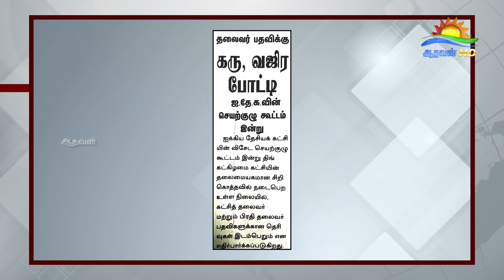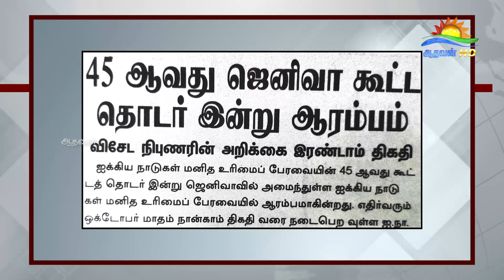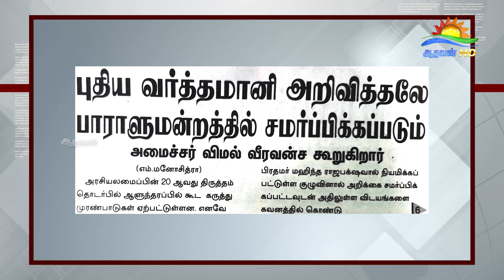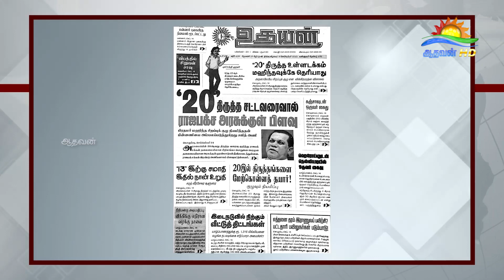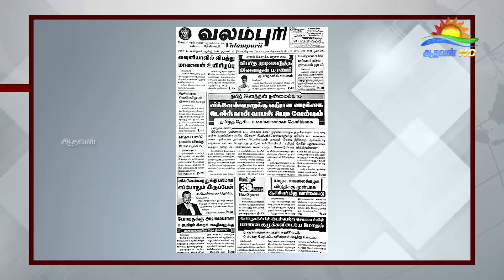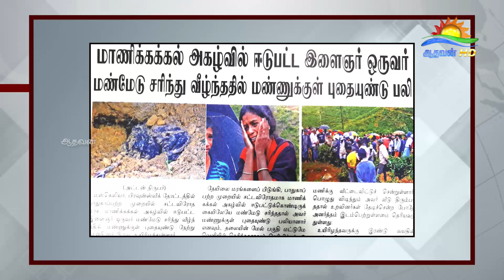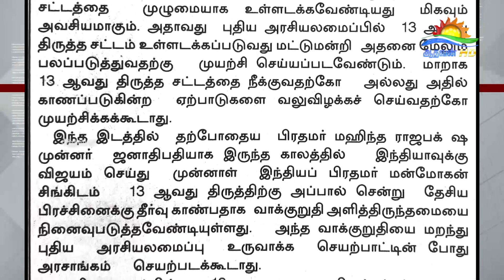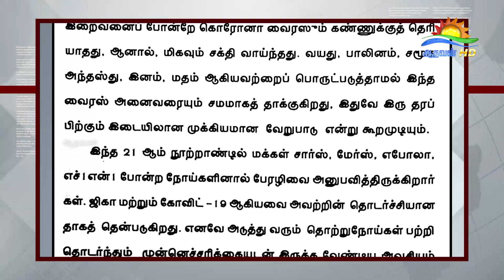பத்திரிகை கண்ணோட்டம் 14 09 2020